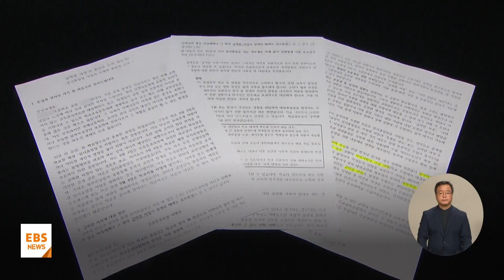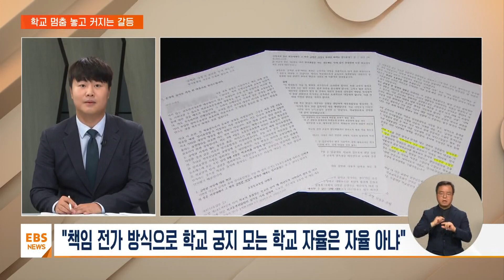학교 멈춤 '엄정 대응'…"임시휴업 학교 자율" 학교장 반발도 / EBS뉴스 2023. 08. 30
[EBS 뉴스]

서이초 교사 사망 사건과 관련해 다음달 4일, 교사들이 대규모 추모 행동을 계획하고 있습니다.

휴가를 내고 추모에 동참하겠다는 교사가 8만 명에 이르고, 일부 학교는 이날을 임시 휴업일로 지정하기도 했는데요.

교육부는 이같은 움직임을 위법으로 보고 '엄정 대응' 하겠다는 입장을 밝혔는데, 현장에선 갈등이 여전합니다.

먼저 영상부터 보고 오겠습니다.

[VCR]

서이초 사망교사 49재 맞춰
9월 4일, 교사들 추모 행동

연가·병가·재량휴업 예고에
교육부 "엄정 대응"

이주호 사회부총리 겸 교육부 장관(어제)
"교사들의 집단행동을 위한 학기 중 임시 휴업일 지정과 교사의 연가, 병가 등의 사용은 명백한 위법 활동입니다."

교육부 경고에도
교사들, 단체행동 움직임 '여전'

"추모 참여 교사 많을 것 예상돼 '긴급상황'"
우려 속 학교장 반발도 이어져

불법 vs 추모
공교육 멈춤의 날, 타협점 있나

서현아 앵커
취재 기자와 조금 더알아보겠습니다.

금창호 기자 나와있습니다.

어서오세요.

서현아 앵커
교사들의 분노는 이해하지만 학교가 멈춰서는 안 된다는 게 교육부의 여전한 입장입니다.

경고 수위도 계속 높이고 있는데, 현재 상황이 어떻습니까.

금창호 기자
네, 사건이 발생한 직후부터 교사들은 서이초 교사 49재에 맞춰 추모 행동을 하겠다고 예고해왔습니다.

일명, 공교육 멈춤의 날, 정상화의 날입니다.
연가나 병가를 내고 개인적으로 추모하거나 국회에서 열리는 추모 집회에 참석하는 식입니다.

교사들의 이런 행동에 교육감들의 반응은 지금까지 엇갈렸습니다.

주로 진보 성향 교육감들이 추모 행동을 지지해왔는데, 조희연 서울시교육감은 앞서 입장문을 내 "49재일을 추모와 함께 공교육을 다시 세우는 날로 정하고자 한다"며 "서울 학교에서는 사정에 맞는 다양한 방식으로 추모해달라"고 요청했습니다.

반면 보수 성향 교육감들은 부정적입니다.

임태희 경기도교육감은 "공교육이 멈춰선 안된다"며 "수업을 멈추는 일은 정당화될 수 없다"는 입장을 밝혔습니다.

교육부도 교사들의 단체 추모행동에 단호히 대응하겠다고 수차례 설명했습니다.

지난 27일에는 교사가 연가나 병가를 내고 추모집회에 참석한다면 최대 파면이나 해임도 가능하다고 자료를 냈고요.

이주호 사회부총리 겸 교육부 장관은 어제 교육감들과의 간담회 자리에서 교사들의 행동은 '위법'하다고 설명했습니다.

이어 연가나 병가를 내 단체행동을 하는 대신, 수업이 끝난 저녁 시간을 이용해 추모행동을 하거나 온라인 추모를 해달라고 당부했습니다.

이런 상황에 조희연 서울시교육감은 교육부와 교육감, 그리고 9.4 집회를 여는 교사 등이 모여 논의를 해보자고 제안했지만 협의체가 열릴 수 있을지는 미지수입니다.

서현아 앵커
엄정 대응을 예고하면서 학교 현장도 영향을 받을 수밖에 없죠.
집회에 공개적으로 반대하는 교사들도 나온 데 이어 임시휴업을 철회하는 학교도 있다고요.

교육부가 징계를 언급하며 추모 행동에 대해 연일 강경 대응을 예고하자 걱정하는 교사들도 늘었습니다.

9월 4일 국회 앞 집회를 최초로 준비하던 운영진은, 집회를 열지 않겠다고 밝혔고요.

'공교육 멈춤의 날' 동참 인원을 집계하는 프로그램을 기획하고 운영한 한 교사는 집회가 열리는 데 반대한다고 공개적으로 의사표명을 하기도 했습니다.

교육부는 9월 4일을 임시휴업일로 지정하는 것에 대해서도 부정적인 입장인데요.

장상윤 교육부 차관은 지난 25일 시도 부교육감들과의 회의 자리에서 9월 4일을 임시휴업일로 지정하는 건 학교장 재량권을 일탈한 법령 위반으로 보고 "법과 원칙에 따라 엄정하게 조치하겠다"고 설명했습니다.

그래서 임시휴업일 지정을 취소하거나 망설이는 학교들이 많은데요.

경기도의 한 학교는 재량휴업을 논의하기 위해 열기로 했던 학교운영위원회를 취소 했다고 어제 학부모들에게 알렸고요.

서울 동부교육지원청 관할의 한 학교는 임시휴업일 지정을 위해 학부모 의견 수렴을 하려던 계획도 일단 보류한 상황입니다.

이런 가운데 교육부는 휴업 현황을 집계하고 있는데, 다음주 월요일 휴업하겠단 학교는 전국적으로 17곳에 그쳤습니다.

'공교육 멈춤의 날' 동참 인원 집계 현황에서 재량휴업한다는 학교가 400곳이 넘었던 것에 비하면 상당히 적은 규모입니다.

서현아 앵커
처음 기대했던 것보다는 임시휴업 결정 학교가 상당히 적은데, 교육부의 경고가 효과가 있었던 걸까요.

금창호 기자
아직까지는 조금 더 지켜봐야할 것 같습니다.

워낙 사회적으로 관심이 큰 사안이다보니 학부모들의 의견을 수렴하고 학부모가 포함된 학교 운영위원회를 거쳐 휴업 여부를 최종 결정하려는 학교가 많은데요.

이 학운위의 최종 결정이 아직 나지 않은 학교도 있습니다.

교육부는 교원의 집단 행동이 비상 재해나 그 밖의 급박한 사정에 해당하지 않고 학생들의 학습권을 침해하기 때문에 위법한 행위라고 봤는데요.

이런 교육부의 의견과 엄정 대처 방침에 반발하는 학교장들도 나오고 있습니다.

서울 남부교육지원청 소속의 한 학교 교장은 9월 4일에 임시휴업하기로 오늘 결정했다는 입장문을 내고 이날 상황이 '급박한 사정'에 해당한다고 반박했습니다.

병가나 연가를 내서라도 49재 추모행동을 하겠다는 교사가 많을 것으로 예상되고 이로 인해 정상적인 수업 진행이 어려울 수밖에 없는 게 '급박한 사정'이란 겁니다.

이어 "책임을 전가하는 것으로 학교를 궁지에 몰아넣는 학교 자율은 자율이 아님을 잘 안다"며 "긴급돌봄 운영, 방과후학교 정상운영 등 후속대책을 수립하고 부족한 수업일수 확보를 위한 대책도 수립해 다음 회기 학운위에서 처리하도록 했다"고 덧붙였습니다.

또, 어제 교육부 집계로 확인된 서울지역 휴업 학교 두 곳 가운데 한 곳에 있다고 밝힌 한 교장도 오늘 온라인에 글을 올려 "학부모와 심도있는 논의를 한 뒤 찬성 8, 반대 3 의견으로 임시휴업을 결정했다"고 설명했습니다.

이어 "교사들이 출근하지 않은 상태에서 43개 반, 860여 명의 학생들이 담임 없이 4~6시간을 교실에 방치돼 안전에 심각한 위험이 예상된다"며 "임시휴업 사유는 '교원의 집단행동'이 아니라 '학생들의 안전과 장상적인 교육과정 운영'으로 급박한 사유에 해당한다"고 휴업 이유를 강조했습니다.

서현아 앵커
다음주 월요일(9월 4일) 예정됐던 서이초 사망교사 49재 추모 집회 개최 여부를 두고도 말이 많았습니다.

집회는 열리는 겁니까?

금창호 기자
네. 앞서 최초 집회를 계획했던 운영진은 집회를 열지 않겠단 의견을 밝혔는데요.

이를 두고도 교사들 사이에 찬반 논란이 뜨거웠습니다.

굳이 집회를 열 필요 없이 병가나 연가를 내고 조용히 추모를 하는 것만으로 충분하다고 하는 교사들이 있었던 반면, 집회를 반드시 추진해야 한다고 주장하는 교사들도 많았는데요.

이에, 일부 교사가 이 집회를 이어받아 다음달 4일 예정됐던 집회를 개최하기로 했습니다.

'전국교사일동'은 어제 보도자료를 내고 9월 4일 오후 4시 30분부터 저녁 6시까지 국회 앞에서 '고 서이초 교사 49재 추모집회'를 개최한다고 밝혔습니다.

이들은 "교육부든 교육청이든 이 집회를 막으려는 시도를 해도 아무 소용이 없을 것"이라며 "지금 운영팀이 해산되더라도 또 다른 누군가가 집회를 이어 갈 것"이라고 강조했습니다.

교사들의 추모집회와 별개로 이날 서이초에서는 사망교사를 위한 추모제도 열릴 계획인데요.

학교 차원에서 진행할지, 서울시교육청까지 확대 참여해 추모제가 운영될지는 아직 결정되지 않았습니다.

서현아 앵커
과거에도 교사들이 연가를 내고 단체행동을 했던 일들이 있었죠.

당시 교육당국의 처분은 어땠습니까.

금창호 기자
네. 주로 전국교직원노동조합이 하루 휴가를 내고 집회 등 투쟁에 나서는 방식을 자주 사용했습니다.

대표적으로 지난 2006년에는 전교조 소속 교사들은 정부의 교원평가 추진 방침에 반발해 연가를 내고 집단행동을 했는데요.

이로 인해 435명이 징계 대상에 올랐습니다.

이때 교육당국의 처분을 보면 대부분 견책이나 불문경고로 끝났습니다.

경징계에 해당되는 사안입니다.

2014년~2015년 사이 법외노조 처분이나 국정 역사교과서 추진 등에 반발해 연가 투쟁에 나섰을 때도 징계 수위는 비슷했습니다.

이번에도 비슷한 상황이긴 하지만, 교육부가 일단 엄벌 의지를 내비친 상황이어서 수위가 높은 처분이 나올지는 지켜봐야할 것 같습니다.

서현아 앵커
추모하는 교사도, 학교 현장도 큰 혼란 없이 마무리될 수 있을지 지켜보겠습니다.